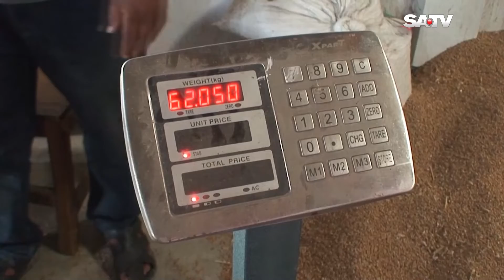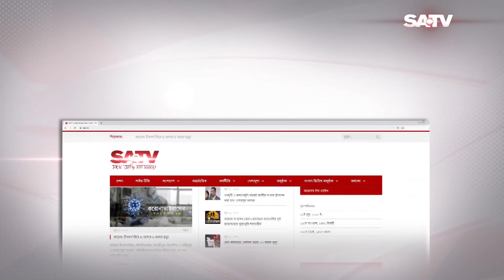পঞ্চগড়ে চলতি মৌসুমে গমের ফলন ভালো হয়েছে